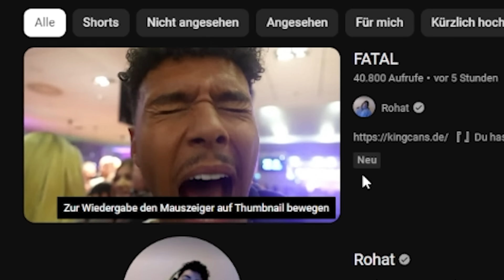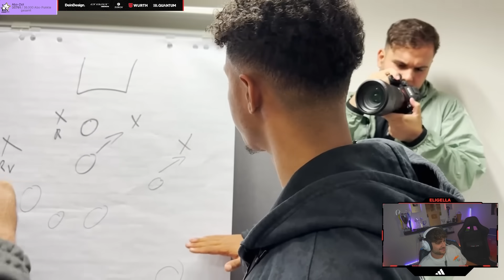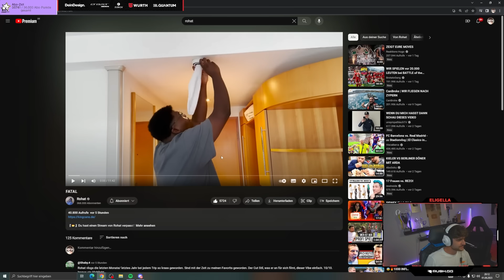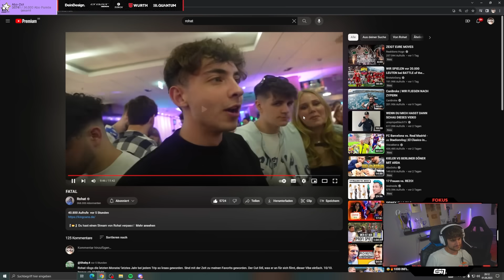„DER DJ IST EIN …“😂💀 ELI reagiert auf ROHATS VLOG - „FATAL“🔥